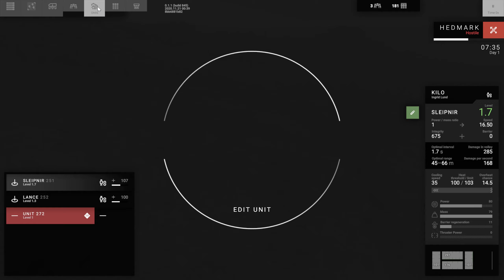Phantom Brigade - 3